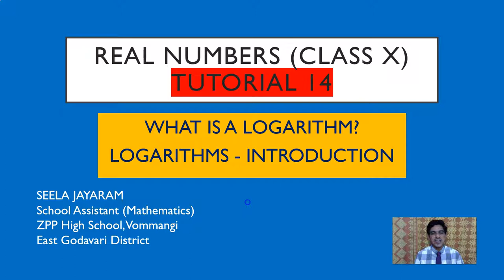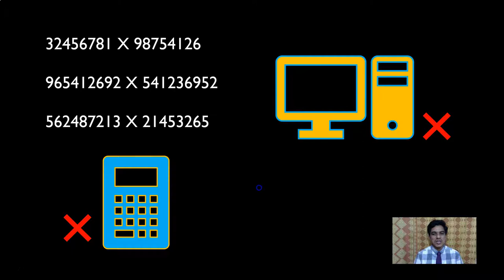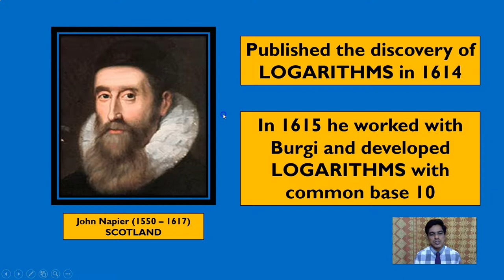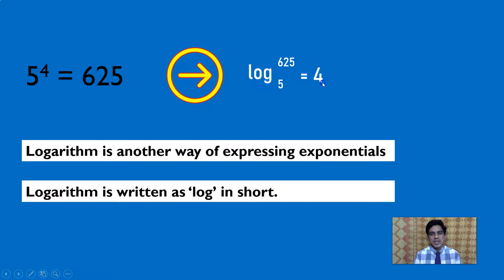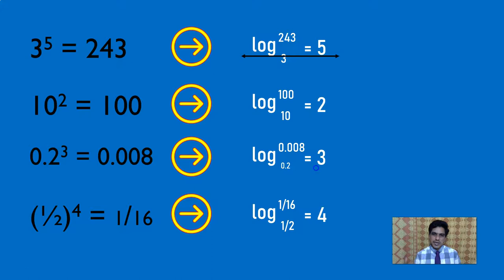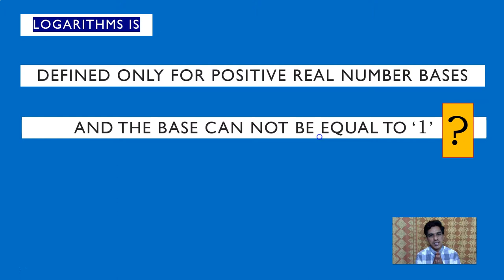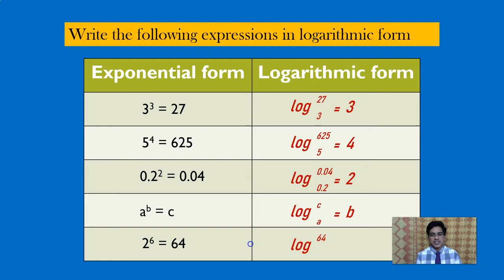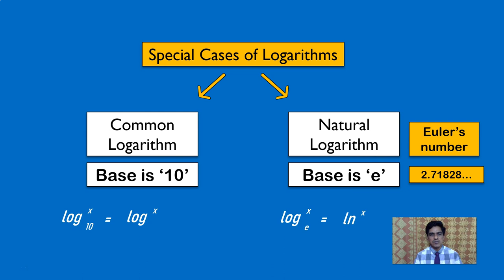WHAT IS LOGARITHM? - DEFINITION OF LOGARITHM - REAL NUMBERS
THIS VIDEO EXPLAINS THE DEFINITION OF LOGARITHMS, HISTORY OF LOGARITHMS, SPECIAL CASES OF LOGARITHMS